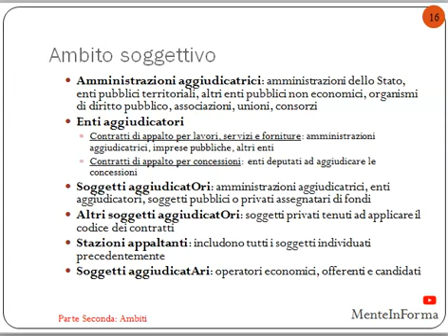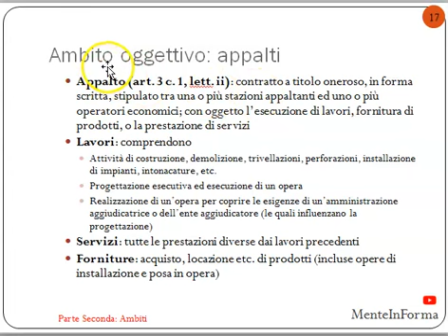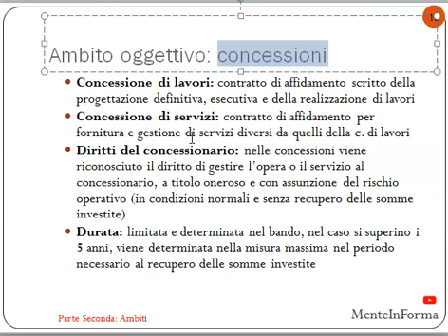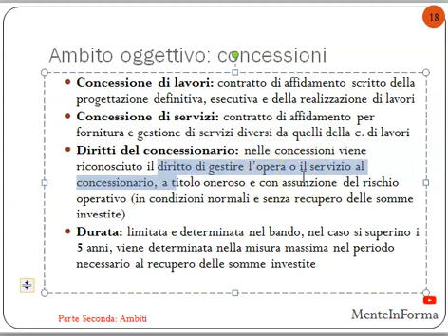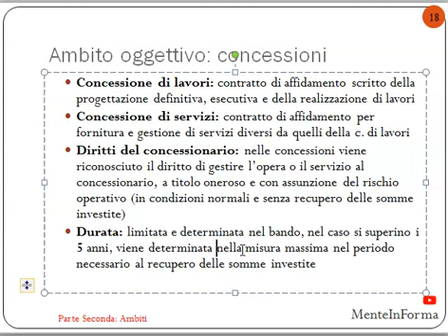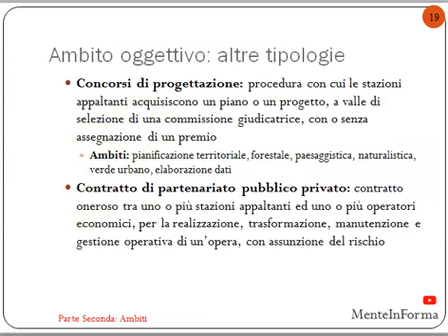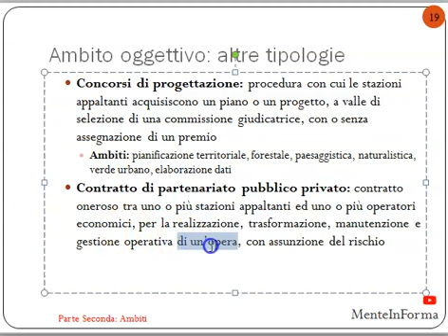Codice Appalti (D. Lgs. 50 / 2016) - Parte 4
Ambito soggettivo
Amministrazioni aggiudicatrici: amministrazioni dello Stato, enti pubblici territoriali, altri enti pubblici non economici, organismi di diritto pubblico, associazioni, unioni, consorzi
Enti aggiudicatori
Contratti di appalto per lavori, servizi e forniture: amministrazioni aggiudicatrici, imprese pubbliche, altri enti
Contratti di appalto per concessioni: enti deputati ad aggiudicare le concessioni
Soggetti aggiudicatOri: amministrazioni aggiudicatrici, enti aggiudicatori, soggetti pubblici o privati assegnatari di fondi
Altri soggetti aggiudicatOri: soggetti privati tenuti ad applicare il codice dei contratti
Stazioni appaltanti: includono tutti i soggetti individuati precedentemente
Soggetti aggiudicatAri: operatori economici, offerenti e candidati

Ambito oggettivo: appalti
Appalto (art. 3 c. 1, lett. ii): contratto a titolo oneroso, in forma scritta, stipulato tra una o più stazioni appaltanti ed uno o più operatori economici; con oggetto l’esecuzione di lavori, fornitura di prodotti, o la prestazione di servizi
Lavori: comprendono
Attività di costruzione, demolizione, trivellazioni, perforazioni, installazione di impianti, intonacature, etc.
Progettazione esecutiva ed esecuzione di un opera
Realizzazione di un’opera per coprire le esigenze di un’amministrazione aggiudicatrice o dell’ente aggiudicatore (le quali influenzano la progettazione)
Servizi: tutte le prestazioni diverse dai lavori precedenti
Forniture: acquisto, locazione etc. di prodotti (incluse opere di installazione e posa in opera)

Ambito oggettivo: concessioni
Concessione di lavori: contratto di affidamento scritto della progettazione definitiva, esecutiva e della realizzazione di lavori
Concessione di servizi: contratto di affidamento per fornitura e gestione di servizi diversi da quelli della c. di lavori
Diritti del concessionario: nelle concessioni viene riconosciuto il diritto di gestire l’opera o il servizio al concessionario, a titolo oneroso e con assunzione del rischio operativo (in condizioni normali e senza recupero delle somme investite)
Durata: limitata e determinata nel bando, nel caso si superino i 5 anni, viene determinata nella misura massima nel periodo necessario al recupero delle somme investite

Ambito oggettivo: altre tipologie
Concorsi di progettazione: procedura con cui le stazioni appaltanti acquisiscono un piano o un progetto, a valle di selezione di una commissione giudicatrice, con o senza assegnazione di un premio
Ambiti: pianificazione territoriale, forestale, paesaggistica, naturalistica, verde urbano, elaborazione dati
Contratto di partenariato pubblico privato: contratto oneroso tra uno o più stazioni appaltanti ed uno o più operatori economici, per la realizzazione, trasformazione, manutenzione e gestione operativa di un’opera, con assunzione del rischio